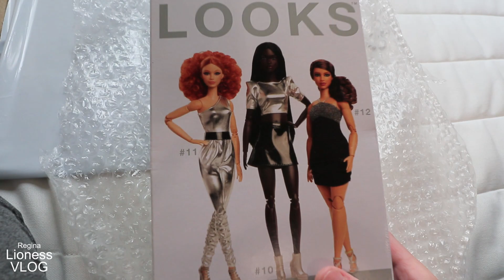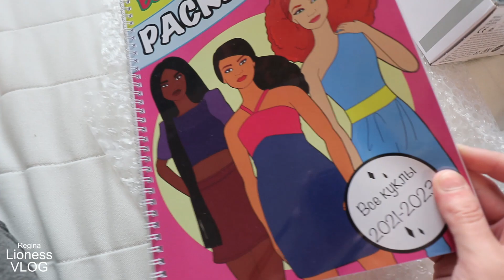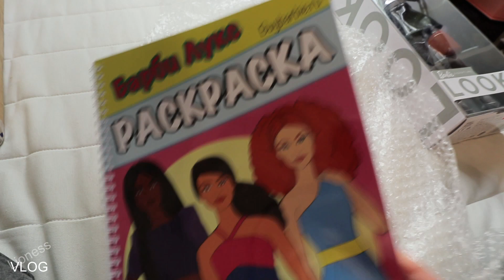VLOG 2023/продолжение перестановки в комнате/наш Джонни Депп/новые куклы/Regina Lioness🐾